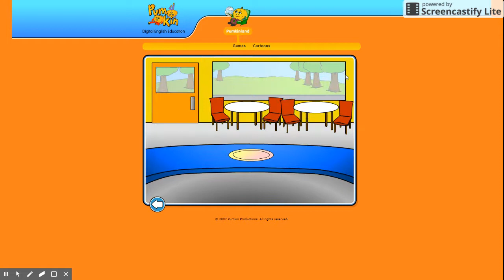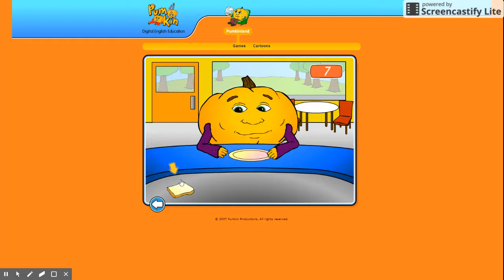Hungry Pumkin Perfect Game That was Fantastic I'll be back in 10 Minutes (Source for YTP and Dialog)